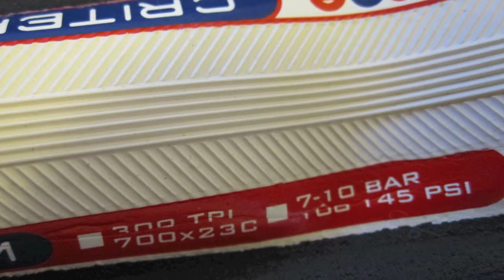Challange Criterium tyres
Challange Criterium white 700x23 clincher tyres